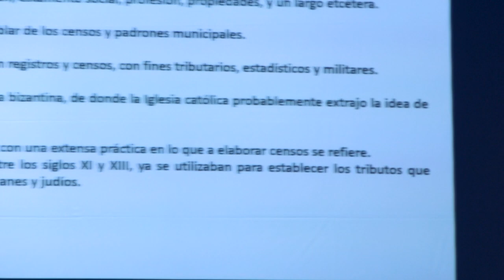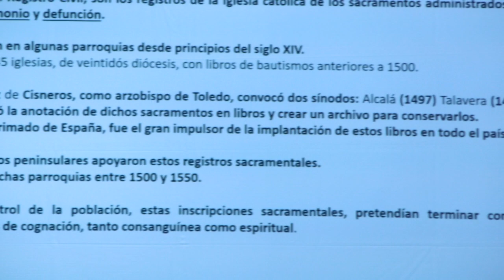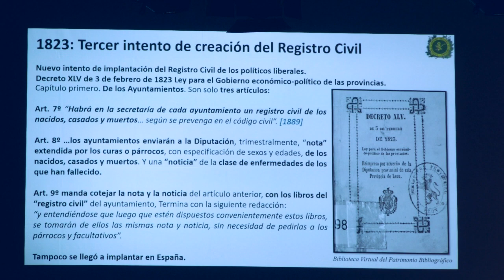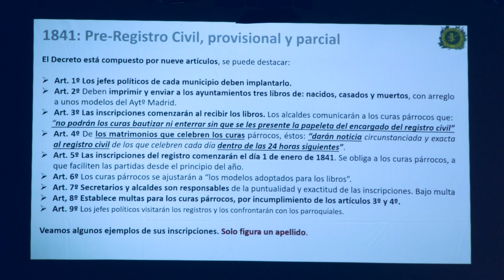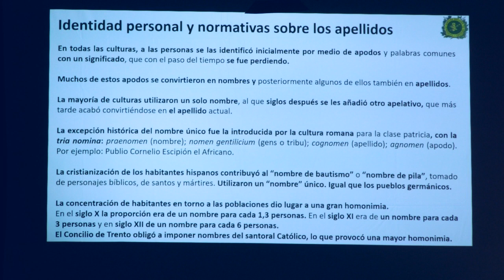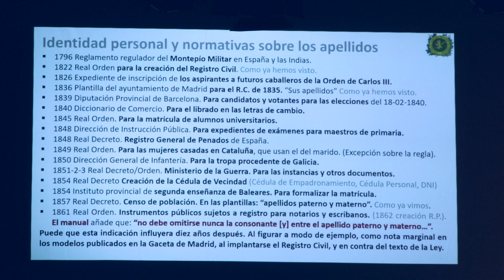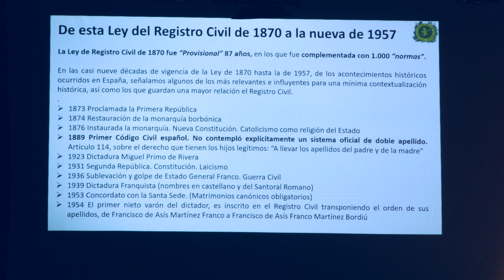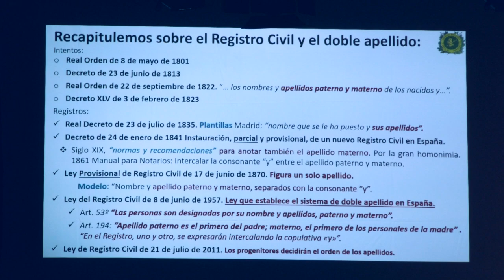Conferencia : Historia del Registro Civil y del doble apellido en España.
Conferencia titulada: “Historia del Registro Civil y del Doble apellido en España” por Don Ricardo Celiberti Morales con la presentación de Don Miguel Jover Cerdá Vicepresidente de la Academia valenciana de genealogía y heráldica.

La conferencia está dentro de las XXI Jornadas de Divulgación de las Ciencias Auxiliares de la Historia y  fue impartida en la Casa de la Cultura de Villena el 09/04/2022.